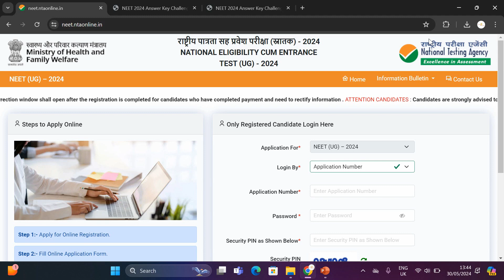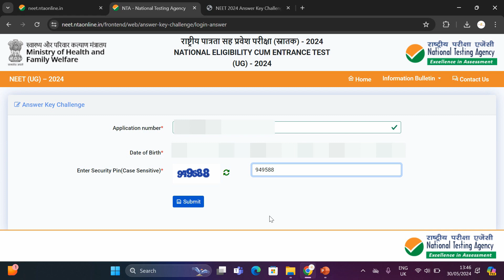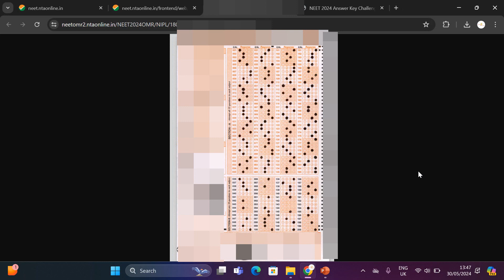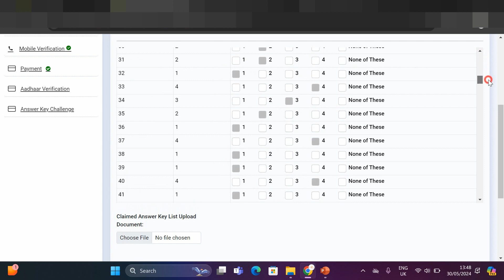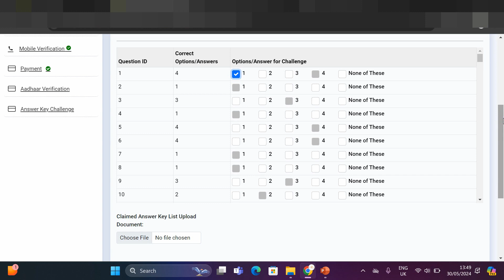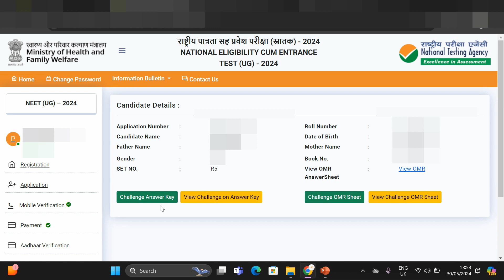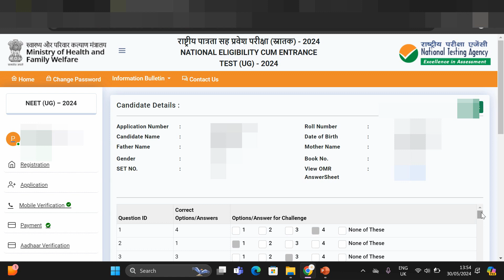NEET UG answer key 2024 | neet ug omr sheet 2024 | how to download neet ug answer key | neet result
NEET UG answer key 2024 | neet ug omr sheet 2024 | how to download neet neet ug answer key 2024|neet exam result 2024